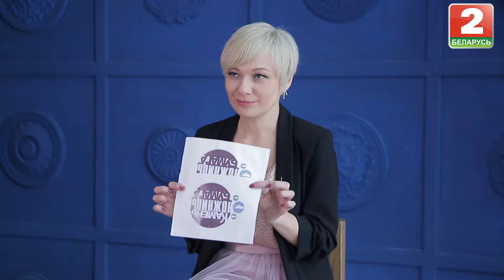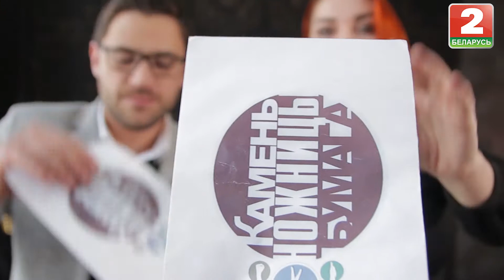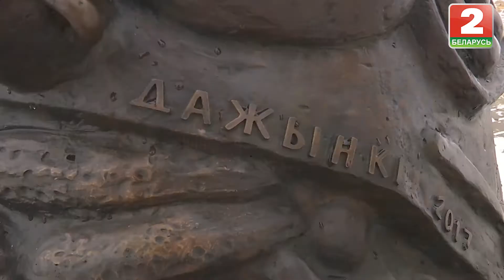Камень, ножницы, бумага. Выпуск - 29.12.18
Стоит ли ехать в Кореличи за достопримечательностями? И чем заняться в Кличеве? Сравним цены в ресторанах и гостиницах. А сделают это наши туристы Гена и Лена.